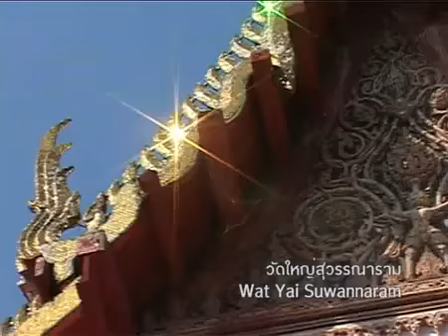Treasure, Phetchaburi, Thailand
Phetchaburi serves as a major stop for sightseeing before continuing down south by road or rail to other beach towns in Southern Thailand. The province is worth visiting for its splendid historical park and ancient temples, wonderful beaches and caves, as well as a great variety of local food.